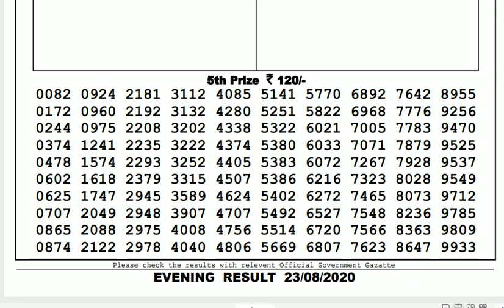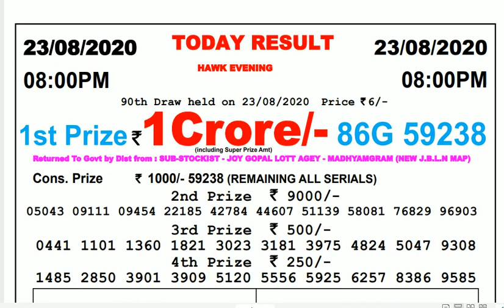Lottery Live I Lottery Results I Sombad Lottery 11.55am 04.00pm 08.00pm gdn